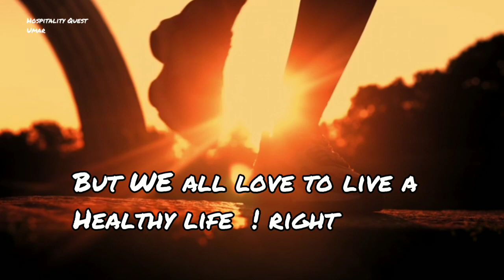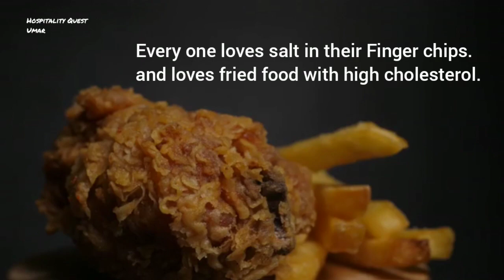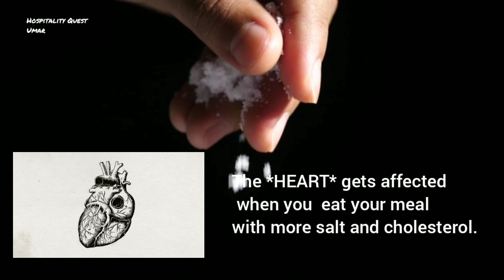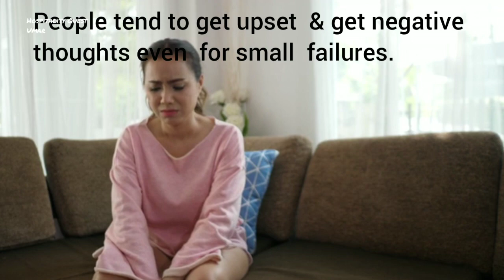HEALTHY LIVING - THE WAYS TO TAKE CARE OF YOUR ORGANS HEALTHY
tomach gets s injured when you do not have breakfast in the morning.

2. The  KIDNEYS are injured when you do not even   drink 10 glass of water in 24 hours.

3. GALL Bladder  is injured when you do not even sleep until 11 o'clock and do not wake up to the sunrise.
4.  The SMALL INTESTINE  is injured when you eat cold and stale food.

5.  The LARGE INTESTINES  are  injured when you eat more fried and spicy food.

6.  The LUNGS are injured when you  breathe in smoke and stay from polluted
      environment of       cigarettes.

7. The  LIVER gets injured when you eat heavy fried food, junk, and fast food.

8. The HEART gets  affected when you eat your meal with  more salt and cholesterol.

9. The PANCREAS gets affected when  you eat more sweet things because  they are tasty and freely available.

10. The Eyes gets troubled when you work in the light of mobile phone and computer screen in the dark.

11. The Brain gets much disturbed when you start thinking negative thoughts.

12. The  SOUL gets affected badly when you don't have family and friends to care and share with you in life heir love,affection, happiness,sorrow and joy.

All these vital body parts are not available in the markets .so please love them and take care of your body parts and stay healthy.